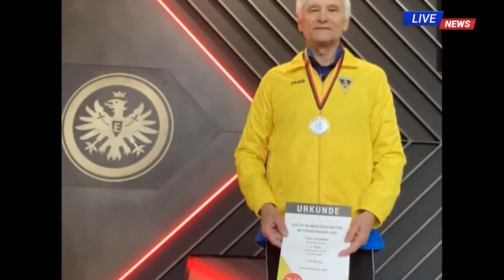SUDAH FIKS KERJASAMA DENGAN PSSI-NYA JERMAN ! JOACHIM LOW DAN OLIVER KAHN KIAN DEKAT DENGAN TIMNAS !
5 Orang Jerman Yang Siap Berkolaborasi dengan PSSI!Halo osbat bola! Joachim Loew bia menjadi salah satu opsi bagi PSSI untuk mengisi posisi Direktur Teknik. Kebetulan, mantan pelatih Timnas Jerman tersebut tidak sedang terikat kontrak dengan klub maupun tim nasional manapun.
Ketua PSSI, Erick Thohir, telah memastikan bahwa posisi Indra Sjafri sebagai Dirtek PSSI dipastikan diganti. Indra akan diminta untuk fokus bekerja sebagai pelatih bagi Timnas Indonesia pada level U-22 dan U-23.
Sempat muncul nama Akira Nishino sebagai kandidat Dirtek PSSI. Namun, Erick Thohir menepis isu tersebut. Mantan Presiden Inter Milan tersebut memastikan bahwa Dirtek PSSI yang baru berasal dari Jerman dan bekerjasama dengan DFB (PSSI-nya Jerman).
Lantas, siapa saja orang Jerman yang bisa menjadi Dirtek PSSI?
1. OLIVER KAHN
Oliver Kahn baru saja dipecat dari posisi CEO Bayern Munchen. Kiper legenda Timnas Jerman dinilai tidak bekerja optimal pada musim 2022/2023, di mana Bayern hampir mengakhiri musim tanpa gelar juara.
Kahn saat ini tercatat sebagai salah satu Dewan Penasehat Manajemen di Timnas Jerman. Dia diharapkan bisa membenahi Der Panzer yang gagal total pada dua edisi Piala Dunia terakhir.
2. RUDI VOLLER
Rudi Voller bisa menjadi opsi bagi PSSI untuk mengisi posisi Direktur Teknik. Hanya saja, sejak kegagalan Jerman di Piala Dunia 2022 lalu, Voller punya kontrak dengan DFB sebagai Direktur Olahraga. Voller terikat kontrak hingga Juni 2024. Sebelumnya, Voller juga tercatat bekerja sebagai Direktur Olahraga di Bayer Leverkusen. Voller cukup lama bekerja untuk Leverkusen. Bukan hanya sebagai Direktur Olahraga, Voller juga pernah menjadi pelatih interim dan pelatih kepala.
Voller juga pernah menjadi Penasihat Manajemen di Timnas Jerman pada 2022 hingga 2023.